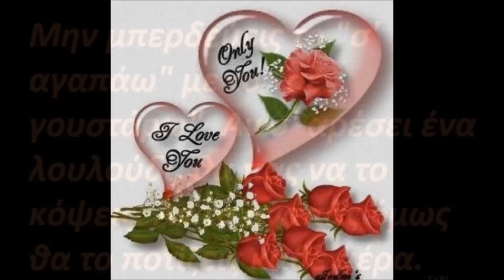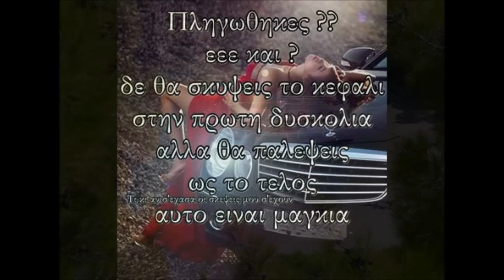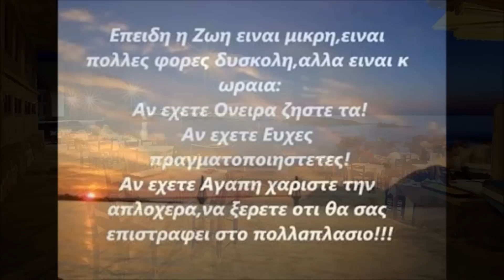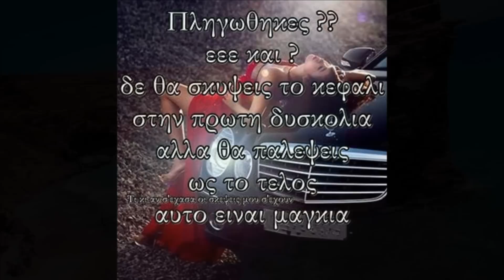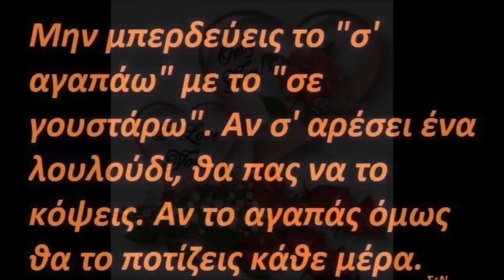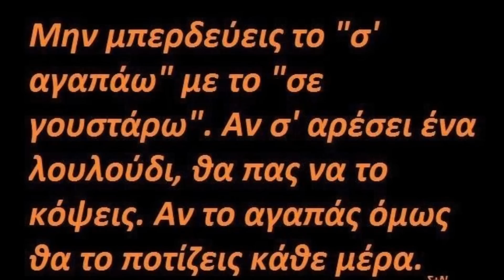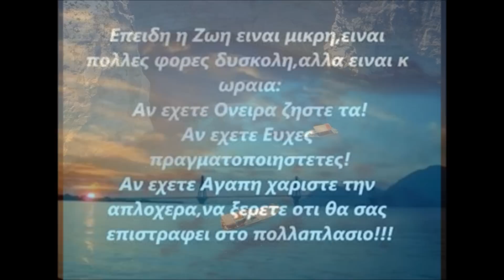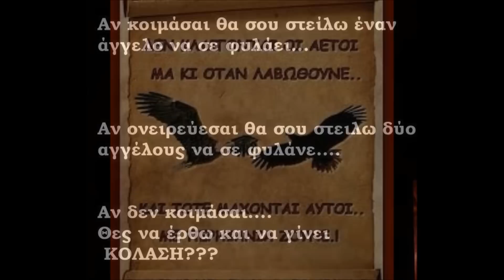Greek Mix 2013 No2 HD km56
KOMATIA EPILEGMENA APO TON KM56 KALI AKROASI NA EXETE 2013